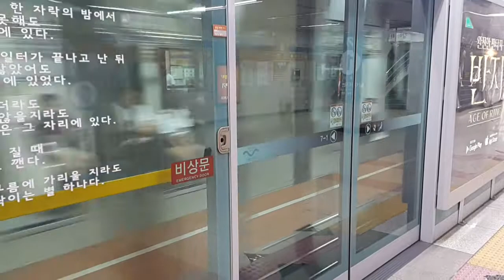5678 서울도시철도 6호선 응암순환 열차 석계역 발차 (三菱IGBT VVVF)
5678 서울도시철도 6호선 응암순환 열차 석계역 발차
5678 SMRT Line 6 Train bound for Eungam Loof depart from Seokgye Stn